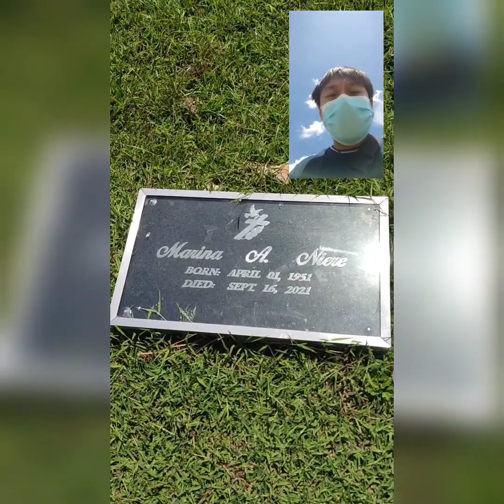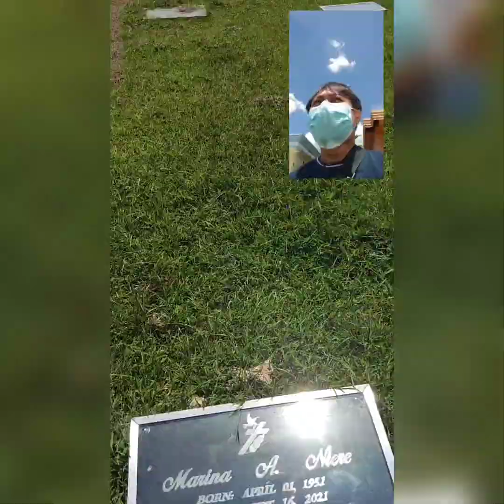Davao City Tour P1 plus davao memorial And Valentine's day 2022